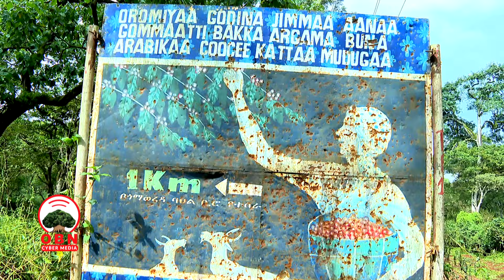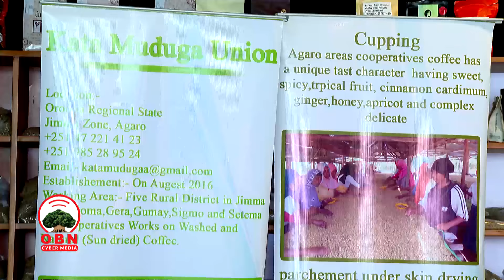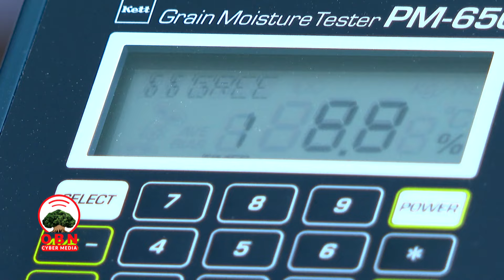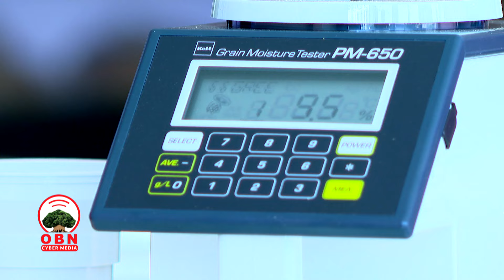Dookumantarii Yuuniyeenii Kattaa Mudugaa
Hojiwwaan misooma bunaafi qulqullina isaarratti, sanyii baay'isuu, deggersa Ogummaa kennuu, dhandhama bunaa mirkaneessuufi seenaa argama bunaa koffii arabikaa kaasuun yaadachiiseera